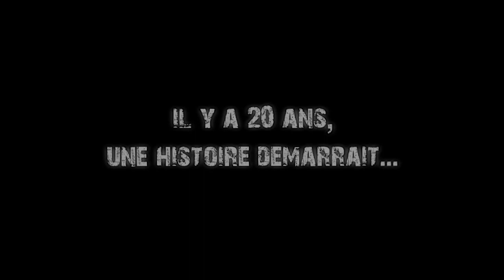Bande-annonce officielle de Handball, le film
Veritable success story du sport francais et exceptionnelle machine a gagner des titres et victoires depuis maintenant plus de 20 ans, l'equipe de France masculine de Handball est aujourd'hui la meilleure du monde. Cette histoire, demarree il y a 20 ans au fin fond de l'ex-Tchecoslovaquie, est celle de joueurs exceptionnels qui au fil des annees se sont imposes comme les maitres de leur sport.

Ce film retracera toute l'histoire de l'equipe de France masculine de Handball depuis son emergence en 1990 jusqu'a aujourd'hui. Il expliquera pourquoi et comment elle est devenue la reference mondiale, permettant ainsi à toutes ces generations de joueurs de se retrouver, de se parler et de donner leur point de vue et leurs analyses.

C'est egalement l'opportunite de pouvoir rassembler tous les joueurs qui ont porte le maillot bleu en haut des sommets pendant cette double decennie.